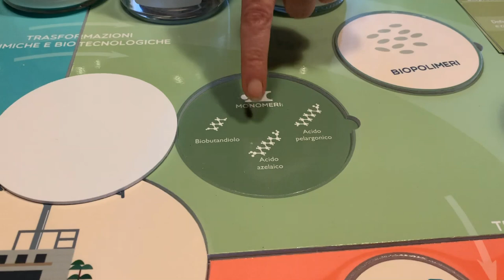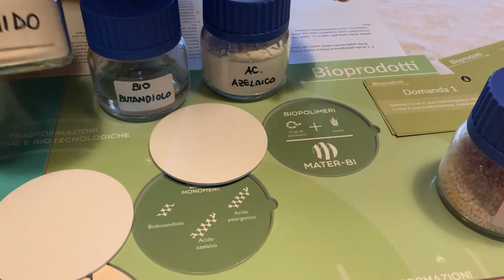Kit Vivichem - Il quadrante dei bioprodotti